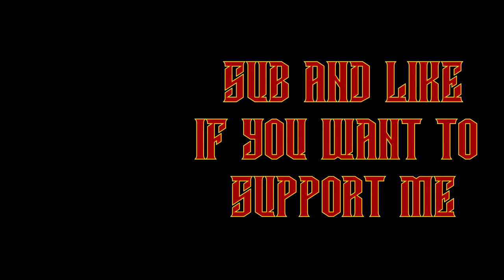Lets Play - Total War: Rome Remastered - Julli - Part 1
Hay everyone and welcome to the Total War RR lets play.

He we play the head honcho's themselves the romans of the red variety.

Huge thank you to CA for once again providing me EA to bring this to yous pre-release.

PC

GPU - GTX1080
RAM - 16 GB
Liquid Cooling